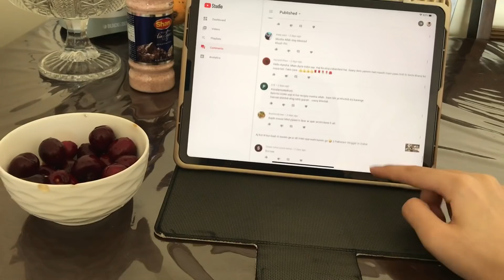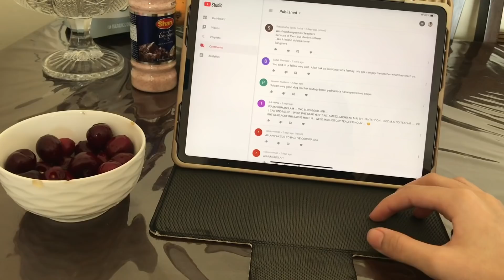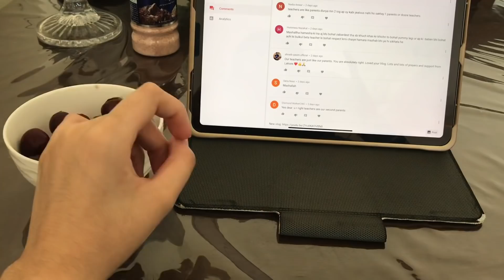Weekend vlog- A Day in my life || Dhaleem party || Pakistani Vlogger in Dubai